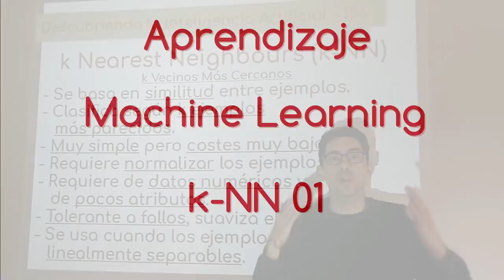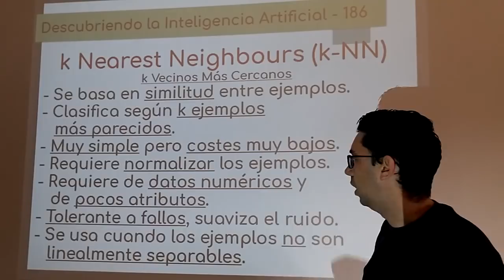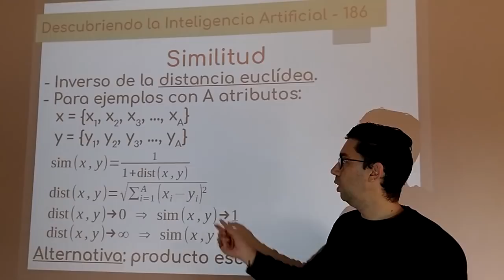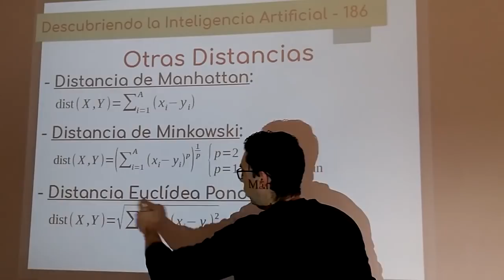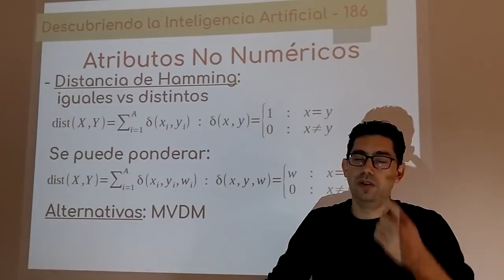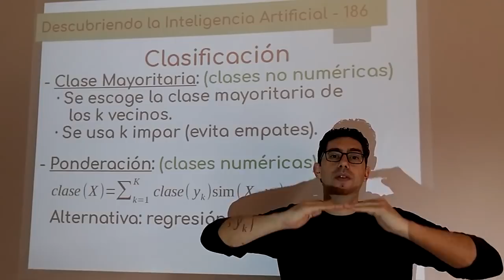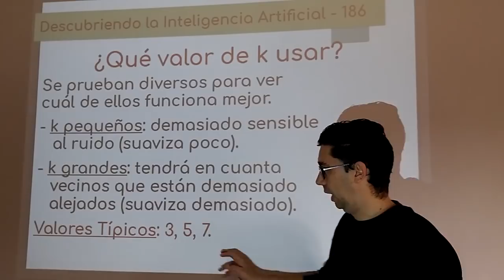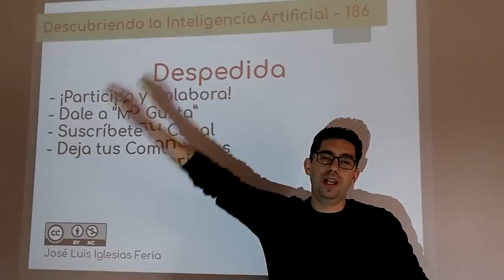Nº 186: IA Aprendizaje - k-NN 01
Primer vídeo sobre k-NN (k-Nearest Neighbours, k vecinos más cercanos), un algoritmo de aprendizaje supervisado que se basa en los conceptos matemáticos de similitud y distancia. En este vídeo veremos la teoría y las limitaciones que tienen este algoritmo.